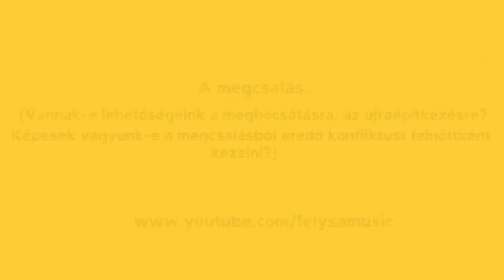(ELŐZETES) Szex és minden más Podcast - S2 / 7.rész - A megcsalás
(ELŐZETES) Szex és minden más Podcast - S2 / 7.rész -
A megcsalás